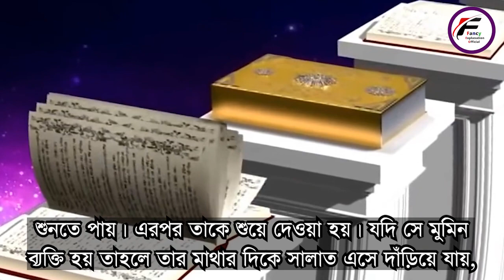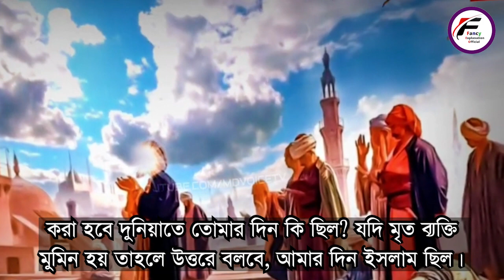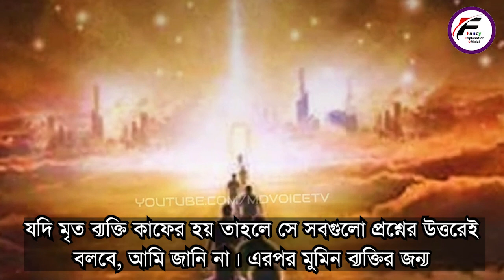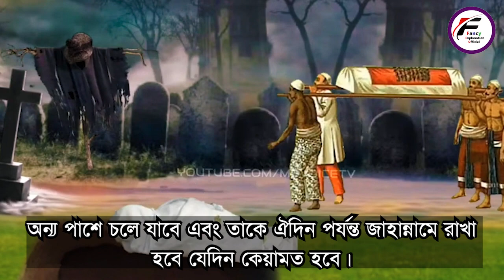কবর দেওয়ার পর যা হয় | কবরের প্রথম দিন | কবরের তিনটি প্রশ্ন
কবর দেওয়ার পর যা হয় | কবরের প্রথম দিন | কবরের তিনটি প্রশ্ন | Fancy Explanation Official

আসসালামু  আলাইকুম ভাই ও বোনেরা  আশা করি আল্লাহর অশেষ রহমতে আপনারা সকলেই ভাল আছেন। সেই সাথে আমিও ভাল আছি, আলহামদুলিল্লাহ।
আমাদের চ্যানেলটি শুধু শিক্ষার জন্য তৈরি করা হয়েছে। আমাদের চ্যালেঞ্জ সম্পর্কে কোনো মতামত দিতে চাইলে, আপনার মূল্যবান মতামতটি কমেন্টে জানিয়ে আমাদেরকে সাহায্য করবেন।
যদি আমাদের চ্যানেলের কোন ভিডিও ভালো লেগে থাকে। আমরা সর্বদাই আপনার প্রতি কৃতজ্ঞ।

🧧Copyright Use Disclaimer - This channel may use some copyrighted materials without specific authorization of the owner but contents used here falls under the “Fair Use” as described in The Copyright Act 2000 Law No. 28 of the year 2000 of Bangladesh under Chapter 6, Section 36 and Chapter 13 Section 72.

আপনাকে আন্তরিক ধন্যবাদ জানাই আমাদের পক্ষ থেকে।